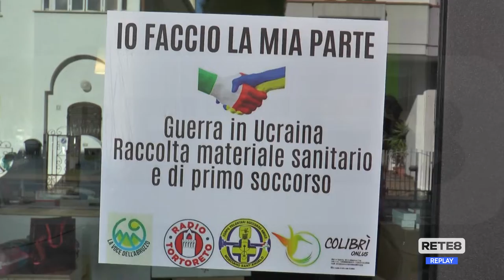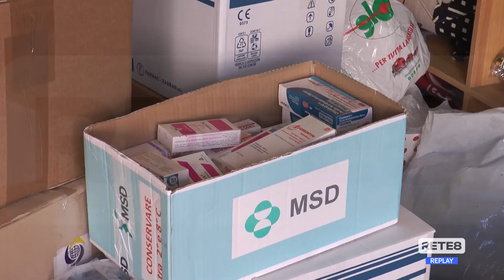Giulianova - In Ucraina due furgoni pieni di materiale sanitario